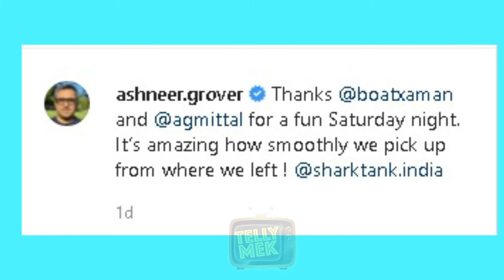Shark Tank's Aman Gupta and Anupam Mittal inspect Ashneer Grover's infamous ' ₹1 crore' table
Telly Mek Channel is your destination to watch TV Serials, On Location shoot, Interviews, Parties, Celebration and all other happening events.